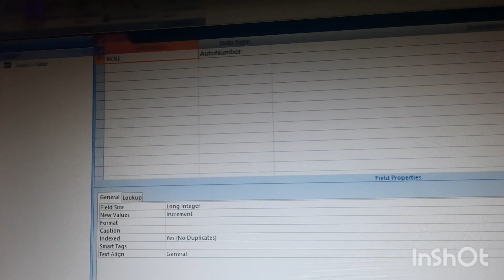Saturday 😊😇 || everyone family vlog